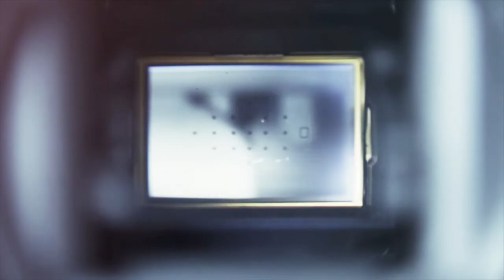Photoshoot ''TAG GIRL'' Une collaboration MASS PHOTO & Productions Halo.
Photoshoot à la base militaire de Saint Adolphe D'Howard. Une collaboration MASS PHOTO & Productions Halo.

Nous sommes toujours à la recherche de modèles et projets.